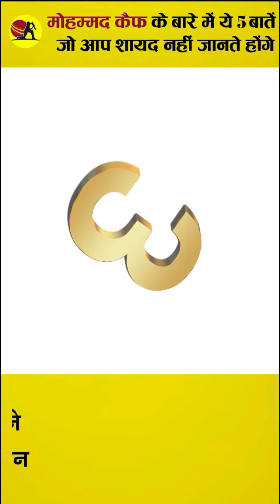मोहम्मद कैफ के बारे में ये 5 बातें जो आप शायद नहीं जानते होंगे.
Indian batsman Mohammad Kaif’s family background is related to cricket. His father Mohammad Tarif used to play cricket for Railways while elder brother Mohammad Saif has also played for Uttar Pradesh and Madhya Pradesh.
4. Apart from cricket, Kaif has also tried his luck in politics. In the 2014 Lok Sabha elections, he stood for the Congress party from PhulpurLok Sabha.
3.
Mo Kaif was the first captain in Indian cricket history under whose leadership India won the Under-19 World Cup and won this title in the year 2000.
2.Mohammad Kaif is married to an inter-religion, that too with a journalist. In 2011, Kaif tied the knot with Noida-based journalist Pooja Yadav.
1.aif is known to the whole world for his more agile fielding than his batting. And despite being a flop with the bat, India won many matches only with its fielding. Posters with his fielding were also put up with pride in the street.